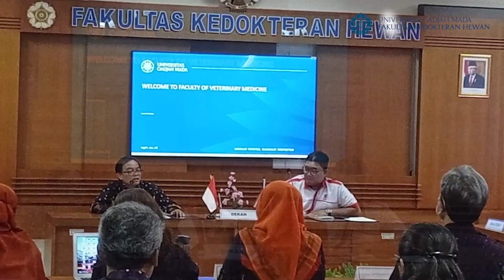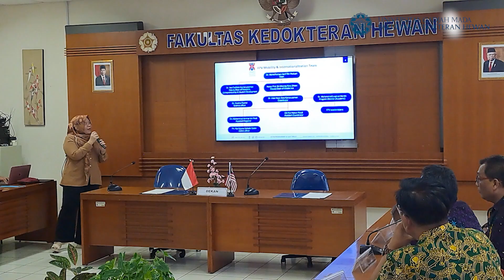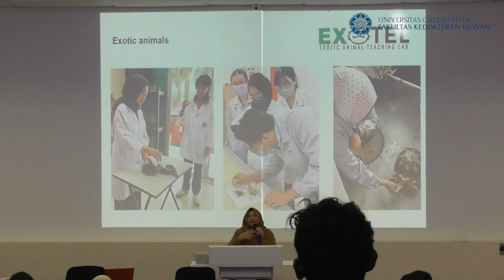MoU Kerja Sama Fakultas Kedokteran Hewan UMK Malaysia & UGM Indonesia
Penandatangan MOU antara Fakultas Kedokteran Hewan Universitas Gadjah Mada dengan Fakultas Kedokteran Hewan Universitas Malaysia Kelantan untuk bekerjasama sesuai azas Tri Dharma Perguruan Tinggi yaitu Pendidikan dan Pengajaran, Penelitian dan Pengembangan dan Pengabdian pada Masyarakat. Kedua pihak sepakat kerjasama bidang akademik program two degree dalam program IUP UGM mulai tahun 2024 salah satu mitranya adalah FKH Universitas Malaysia Kelantan. Bentuk Two Degree yang akan dilaksanakan masih akan dibicarakan lebih lanjut. Kedepan akan ada pertukaran dosen dan pengiriman mahasiswa magang. Diharapkan kerjasama kedua pihak akan memberikan manfaat sebesar-besarnya bagi keduanya.